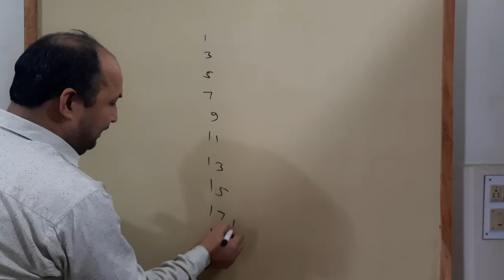shorttrick multiplication table19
short trick#19